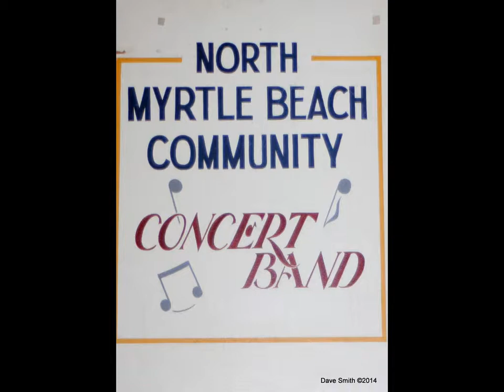SWING'S THE THING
The North Myrtle Beach (SC) Community Band performs "SWING'S THE THING".  20140321